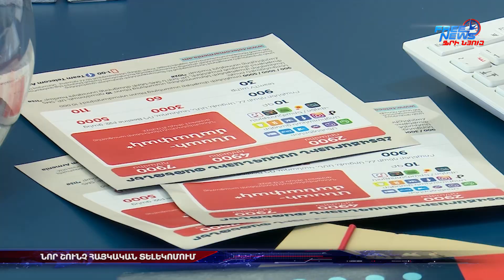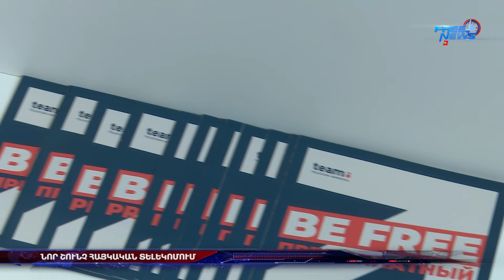Նոր շունչ հայկական տելեկոմում